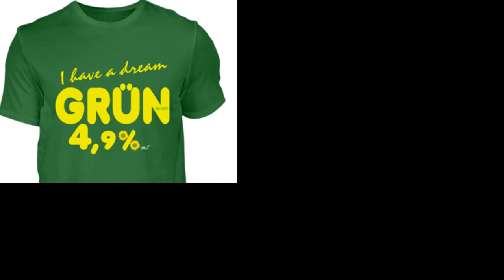Claudia Roth & die Grünen : Rüstung & Waffen bei den Grünen - Tumult Bundestag - FDP deckt auf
Bitcoin = 191ZDZffnMcw3HwKqUaR8FiCuEDoakK9GC
Ethereum = 0x849aA437A0811983B03a47Ead91a45394aEEC3Ab
Dauerwerbesendung mit Satire und Fakenews

Quelle:DeutscherBundestag
M!chel SteuerXL x8L
OppositionsWatch

Warnung:
Wir bemühen uns sehr Restspuren von Satire und Fake News zu integrieren - wenn auch nur teilweise erfolgreich.